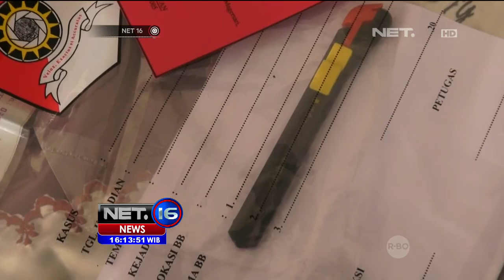Korban Penyayatan Masih Trauma - NET16